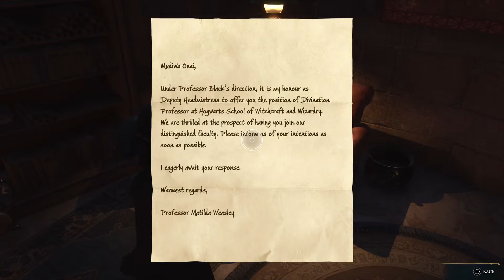Little Witch Academia